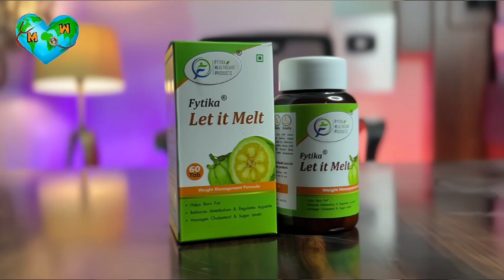15 दिन में मोटापा गायब 😱| Burn Belly Fat & Lose Weight Fast With Fytika Let It Melt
call here for any query: 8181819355

The product is trusted by dieticians and doctors

Fytika Let It Melt - the natural and healthy way to achieve your weight management goals! Our revolutionary formula is designed to promote gradual weight management while ensuring your overall well-being remains intact.

One of the key benefits of Fytika Let It Melt is its ability to control cravings. Fytika Let It Melt works to decrease body fat accumulation by boosting metabolism, reducing food cravings, and utilising stored body fat for energy.

The information contained in the Video Content posted on Medical World YouTube channel represents the personal views and opinions of the original creator and does not necessarily represent a professional openion.

Thanks & Regards
Ph. Major Khokhar